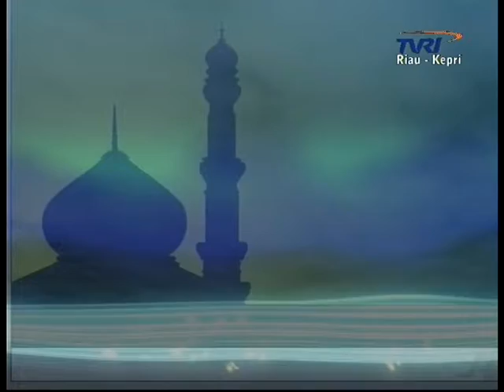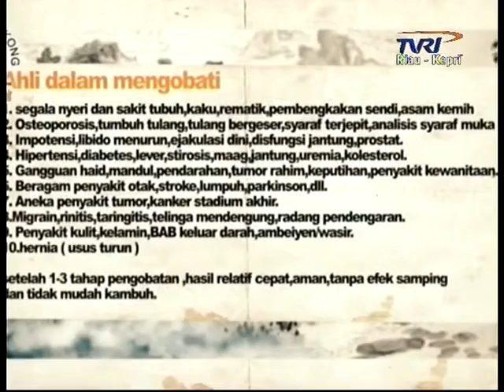Memurnikan Aqidah Umat - Penyejuk Qalbu TVRI Riau KEPRI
Penyejuk Qalbu TVRI Riau KEPRI